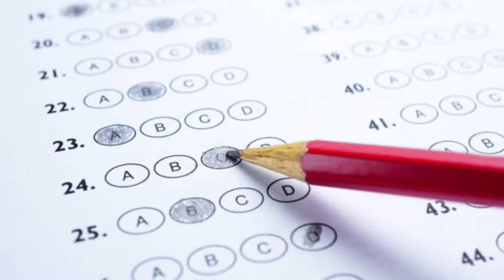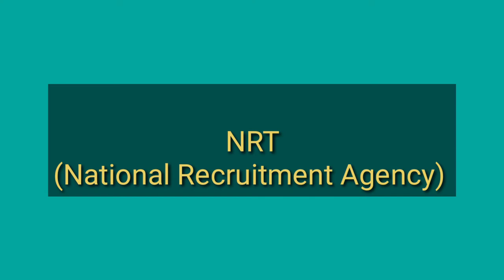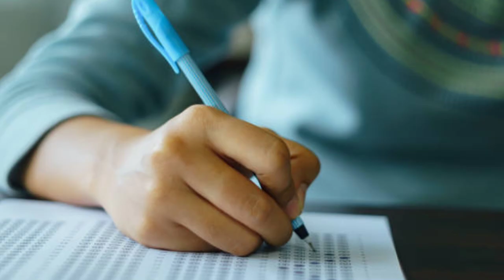CTET -2020# New policy CET # CET का teaching job में भी असर हुआ है या नहीं?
With Anulekha Singh Vlogs

Dosto aj mane Yaha CTET or CET k bare m
bataya h.

Mix content vedioes

Chatpata masala recipe

My others vedioes
*How to make chatpata corn.
*How to make new styles palak dal

*How to make besan barfi

* How to make peanut chutney

*How to make dahi or Mirchi sabji

Dosto my channel is Mix contents channel ..different vedioes in my channel

withanulekhasingh